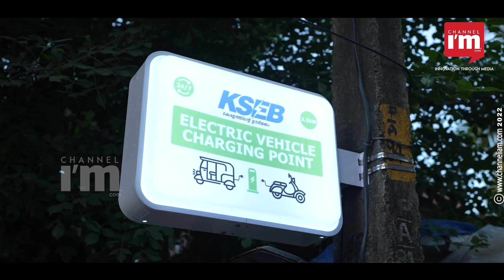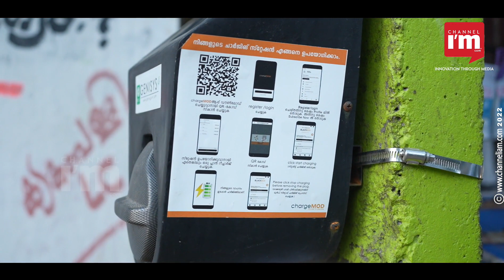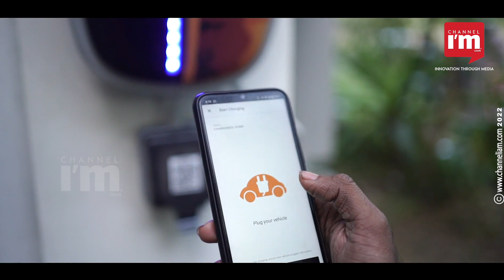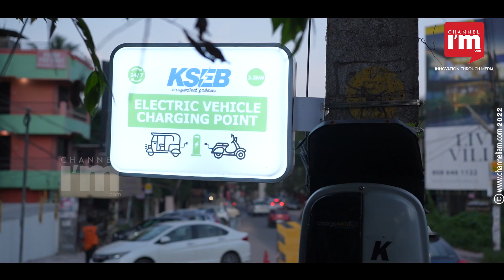Charge your electric vehicle from an electric post with ChargeMOD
When it comes to electric vehicles, finding charging spots is major hurdle users face now. ChargeMOD app solves this issue by letting users charge their vehicles from the electric posts of KSEB. This is as simple as charging a mobile phone. The user will get 10 units of current with Rs 106.